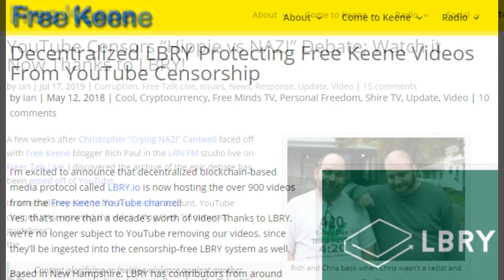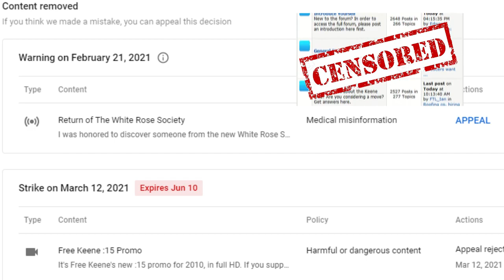NH Exit - Ninth Meeting on Declaring Independence from the United States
This video is incomplete!  See the full length version on our Odysee channel

Our ninth weekly discussion on how to proceed with a constitutional amendment for New Hampshire to leave the United States. Featuring state rep Mike Sylvia.